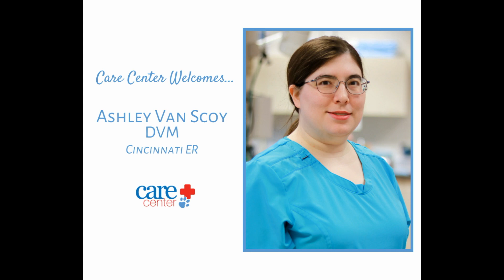Care Center Welcomes Ashley Van Scoy, DVM!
Dr. Ashley Van Scoy received her DVM from The Ohio State University in 2013. She then went on to work in private practice as an Associate Veterinarian in Ohio, then Pennsylvania, before returning to Ohio to continue her veterinary career. With over 10 years of veterinary experience, Dr. Van Scoy decided to make the shift to emergency medicine. Dr. Van Scoy enjoys the pace of emergency medicine and the variety of cases that she is able to see and learn from.

Dr. Van Scoy has joined Care Center's ER Immerse Program, which is intended to offer support and extended training to those veterinarians who are new to emergency medicine.

In her spare time, Dr. Van Scoy enjoys gardening, photography, and spending time with her cat Ava.